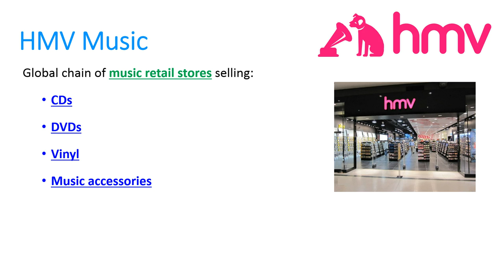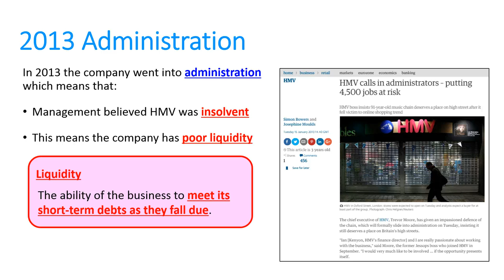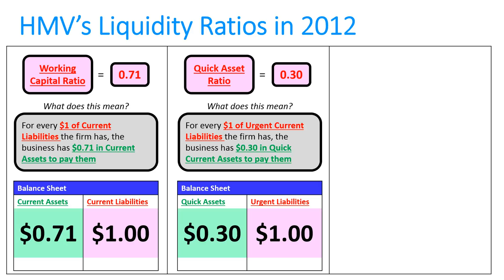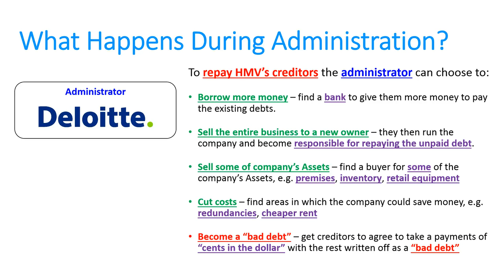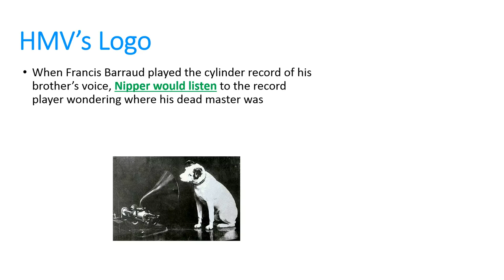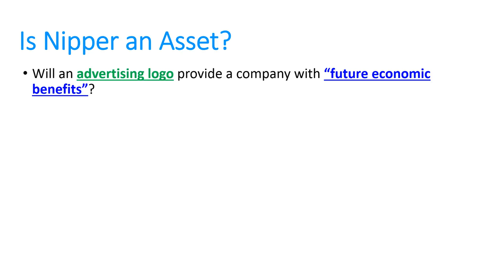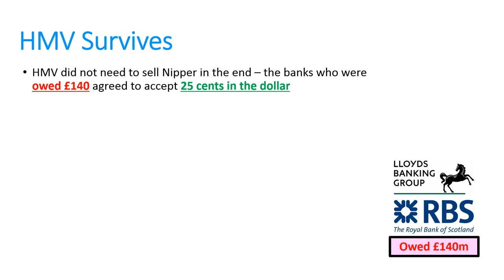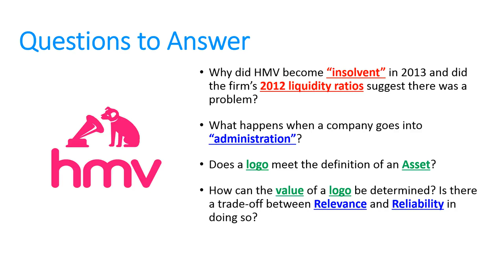HMV - Is a Logo an Asset?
When music retailer HMV went into administration in 2013, it owed the banks £140m.

When store closures, employee redundancies, and re-financing loans were completed, the company still needed £100m in order to survive.

So HMV debated selling the company's famous logo - "Nipper" the dog.

But is a logo an Asset? And, if so, how much is it worth?

VCE Accounting Unit 3-4.